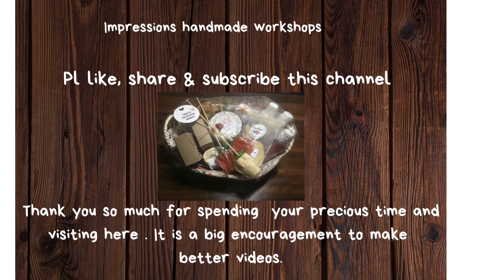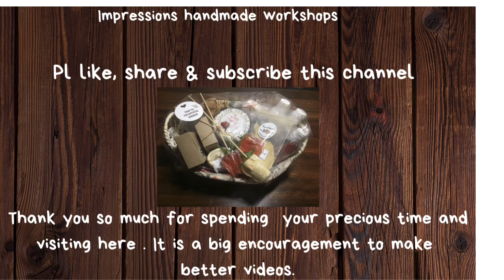Sappanwood&calamine soap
SappaNwood or Indian rosewood is available mostly in the south of India in Kerala. On one of my trips there I got it locally and decided to make some soap . SappaNwood wood gives a natural pink to warm water and is known to clean water impurities like alum . On the skin it is excellent for pimple and acne . With calamine clay and essential oil the results of the soap are marvellous . No fragrance oil added the soap has a natural scent of its own as mesmerising as a whiff of breeze. One has to use to believe. To learn such and many other types of cold process soaps do leave yr contact mail .The oils are ricebran , til ,coconut , soya .